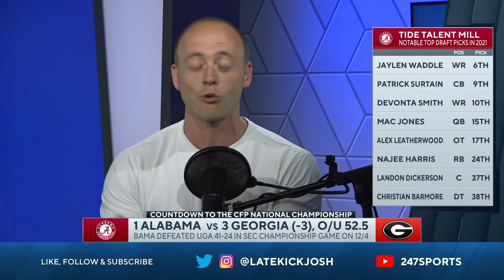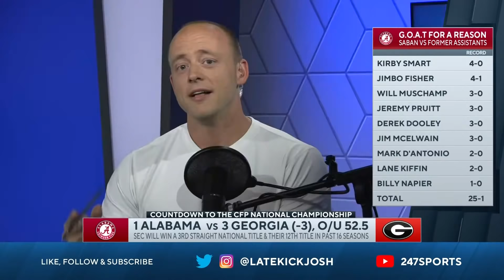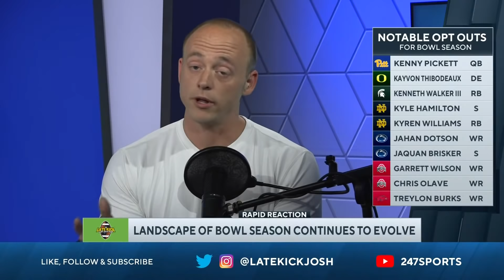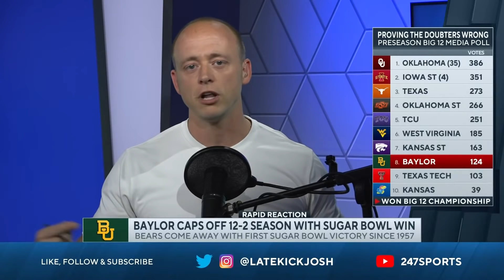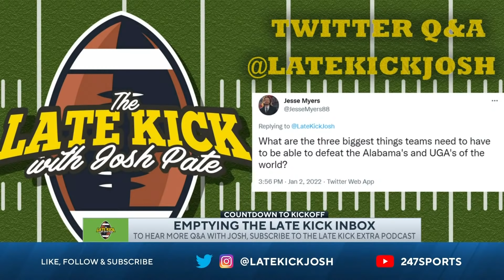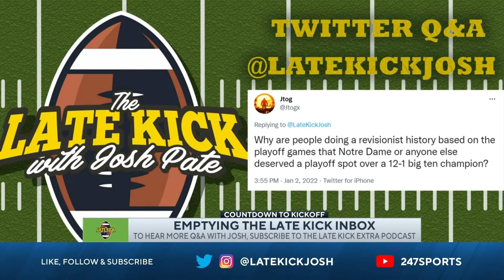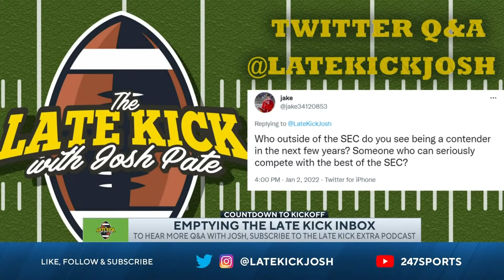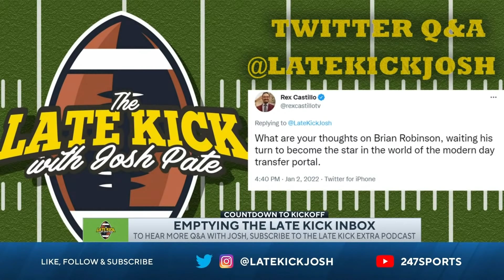Late Kick Live Ep 221: Alabama vs UGA | Dave Aranda | Bowl Opt-Out Debate | Q&A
Late Kick Live Ep. 221 features Josh Pate reacting to recent debate about College Football bowl game opt-outs and whether it’s an indictment on player passion and investment into the sport OR a sound business decision knowing the risk vs reward. We also look ahead to the National Championship featuring Alabama vs UGA next Monday night in Indianapolis. Will Nick Saban and Alabama duplicate the performance we saw in the SEC Championship Game or will Kirby Smart and the Dawgs clinch the program’s first title since 1980? Josh also takes some time to discuss how incredible a job Dave Aranda is doing at Baylor. After a 12-2 season and a Sugar Bowl win over Ole Miss, what are reasonable expectations for 2022 and beyond? Is Aranda at Baylor for the long haul? All that plus Josh empties the Late Kick inbox by answering several viewer questions.